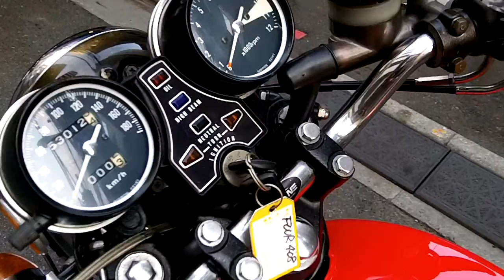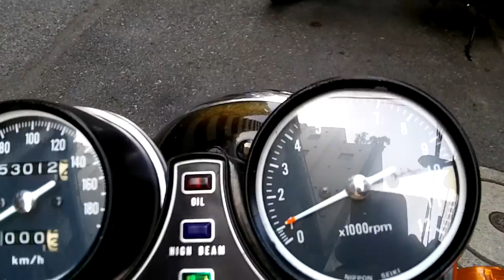バイクショップ ＺＥＴＡ―ＯＮＥ ＣＢ400ＦＯＵＲ 408ｃｃ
ＨＯＮＤＡ　ＣＢ400Ｆ（408ｃｃ）